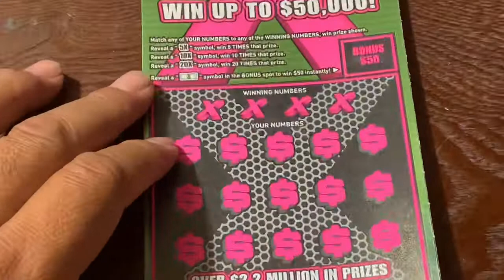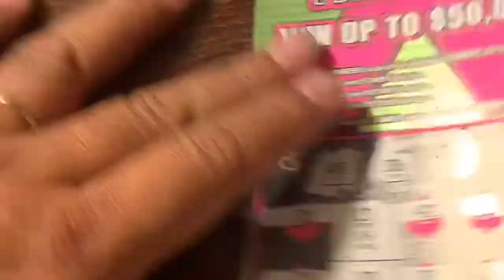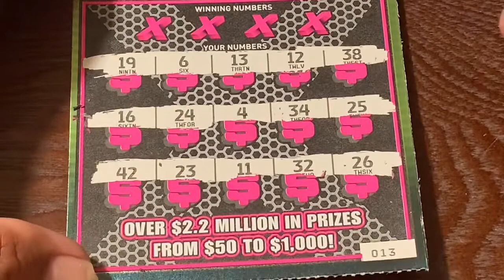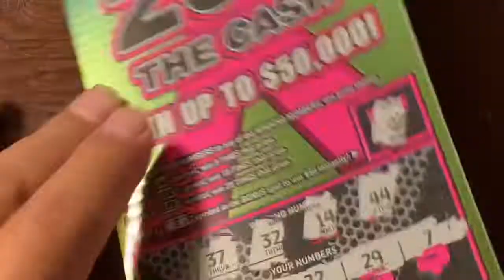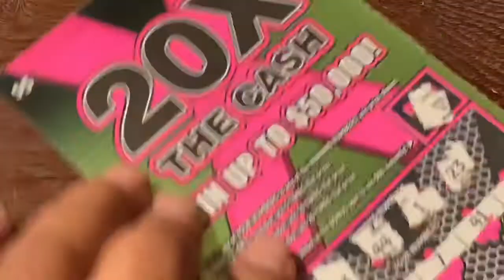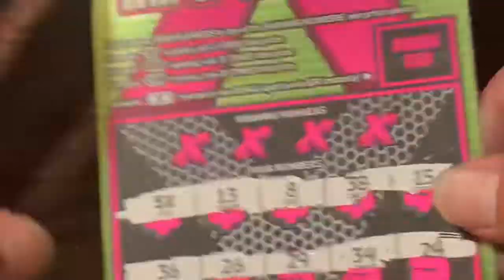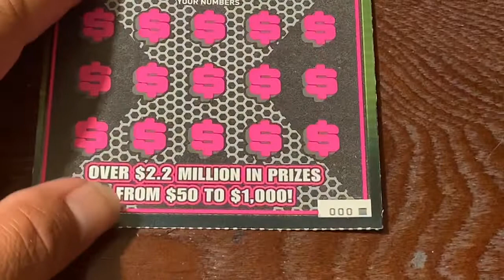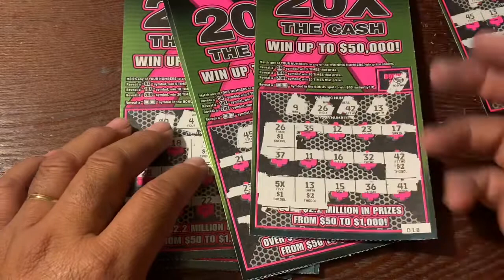🔥$300 FULL BOOK- FINAL ROUND🔥20X THE CASH🔥ARIZONA LOTTERY🔥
IF YOU WANNA GET A HOLD OF ME